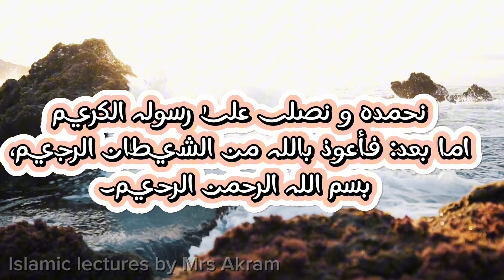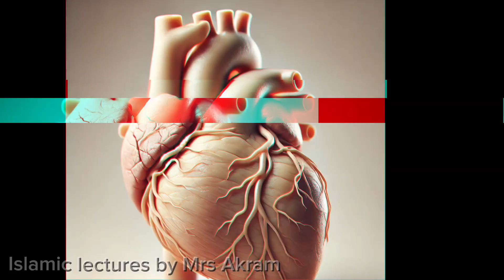Ap S.W.a Par Wahi Kitny Tareqy Sy Ati Thi||آپ ﷺ پر وحی کتنے طریقے سے آتی تھی؟||Wahi KI Iqsam||Bayan